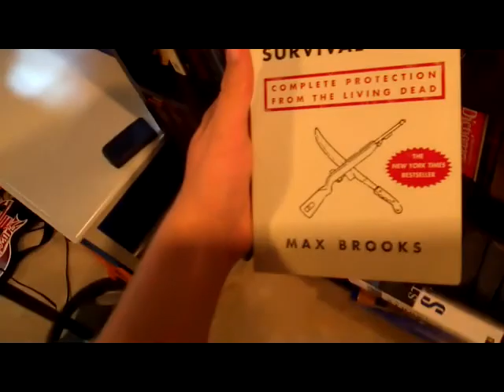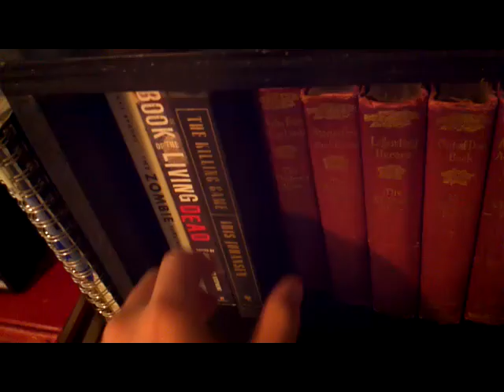Andrews Saturday of fun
my typical saturday